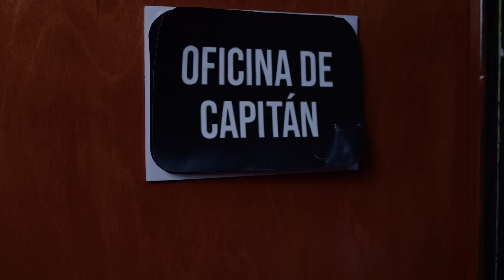RESCATANDO HUEVADAS - EP8 HUÁNUCO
"Rescatando huevadas" es un nuevo contenido de NO SOMOS TV, donde pasaremos los programas que por diferentes motivos no salieron en HABLANDO HUEVADAS. Este contenido saldrá todos los sábados y no reemplaza el contenido de los domingos. Esperamos que lo disfruten. GRACIAS